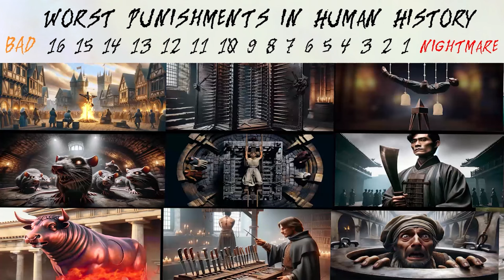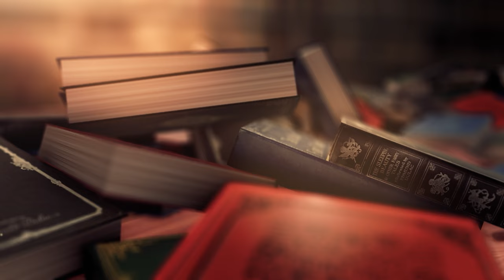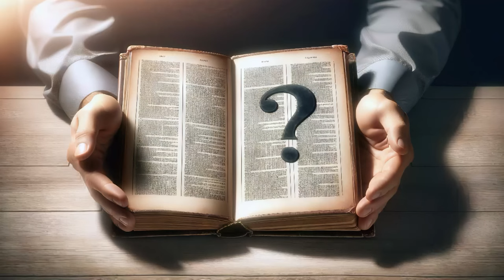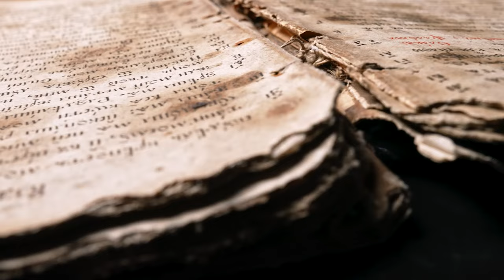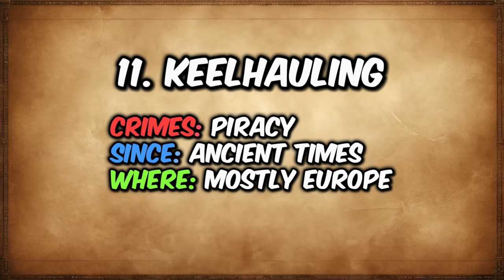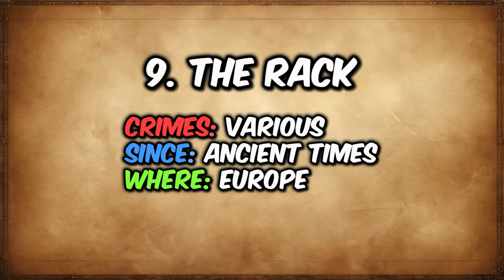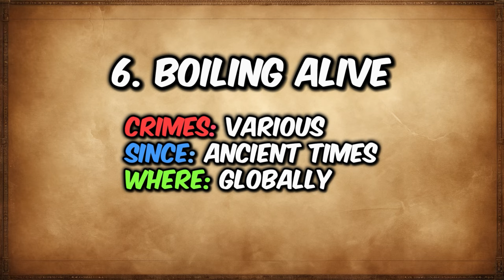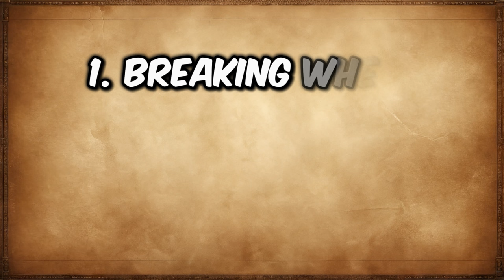The Worst Punishments in Human History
Let's get back in time to explore the darkest corners of human history, revealing the top 16 most horrifying punishments inflicted upon individuals. From ancient civilizations to the medieval ages, this video sheds light on the brutal practices that were once deemed acceptable forms of retribution. Join us as we explore the shocking depths of human cruelty and learn about the unimaginable suffering that some endured in the name of justice or societal norms.  We navigate through this grim journey, unraveling the past to appreciate the progress we've made in the realm of human rights and justice.

0:00 16: Stoning
1:31 15: The Garrote
2:41 14: Burning at the Stake
4:25 13: The Iron Maiden
5:40 12: The Judas Cradle
7:17 11: Keelhauling
8:30 10: Lingchi
9:58 9: The Rack
11:19 8: Rat Torture
12:19 7: Sawing
13:28 6: Boiling Alive
14:35 5: Flaying
15:54 4: Brazen Bull
17:25 3: The Boats
18:41 2: Impalement
19:55 1: Breaking Wheel